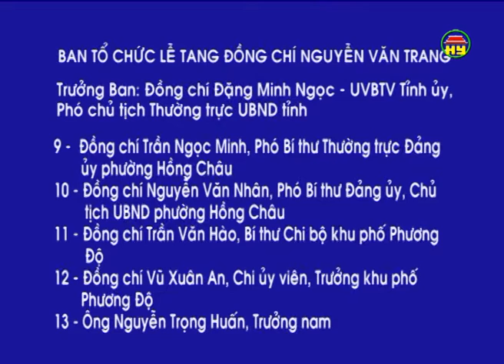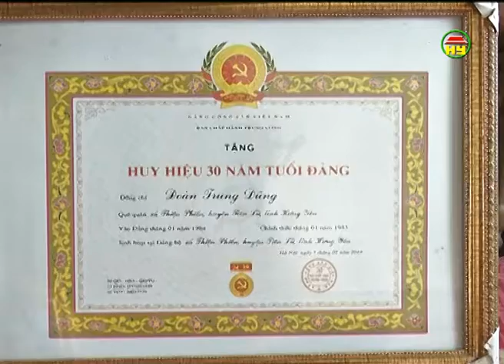Thời sự Hưng Yên tối thứ 3 ngày 06-10-2015